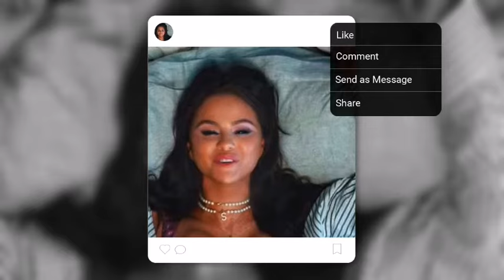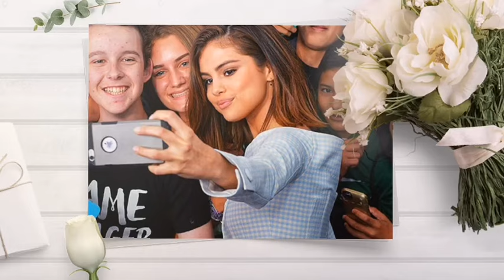Selena Drops MAJOR Hints: Is the Pop Princess Plotting a Sensational Music Comeback?Fans In A Frenzy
Hey everyone, welcome back to Celeb juice! Today, we’ve got some electrifying news that has the entire internet buzzing. Selena Gomez has been dropping major hints, and fans are losing their minds over the possibility of a sensational music comeback. Let’s dive into all the juicy details!

The Hints

Social Media Teasers

- **Cryptic Posts:** Selena has been posting some intriguing hints on her social media, including studio snapshots and cryptic captions that suggest new music might be on the horizon.
- **Collaborations:** She’s also been seen with various music producers and artists, sparking speculation about exciting collaborations.

Public Appearances

- **Interviews and Events:** In recent interviews and public events, Selena has been dropping subtle hints about her return to the music scene, leaving fans eagerly anticipating what’s next.

Fan Reactions

Fans are absolutely freaking out over these hints, taking to social media to express their excitement and theories.

- **SelenaComeback:** This hashtag is trending as fans share their excitement and speculate about Selena’s potential new music.
- **PopPrincessReturns:** Fans are celebrating the possibility of the pop princess making a grand return to the music world.

Mixed Emotions

- **Excitement:** Many fans are overjoyed at the thought of new Selena music, flooding her posts with supportive comments and messages.
- **Theories:** Others are busy piecing together clues, trying to predict what kind of music she might release and who she could be collaborating with.

What’s Next for Selena?

With these major hints, everyone’s eyes are on Selena and what she’ll do next.